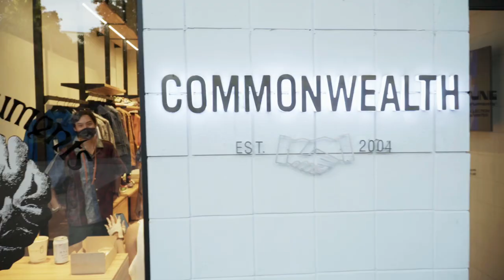Third World Vlogs E01 - Titan 22, Commonwealth & Fortune WWD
Third World Vlogs episode 1 featuring Titan 22, Commonwealth and an exclusive interview with the creators of Fortune WWD at their pop up hosted by Carlo, Jethro and Maj